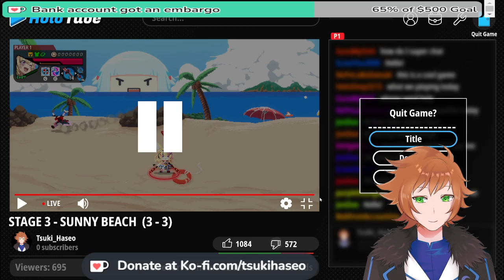FIghto! Save the best girl CEO!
New update, save system now implemented!